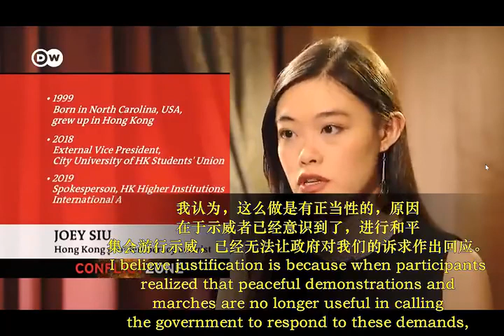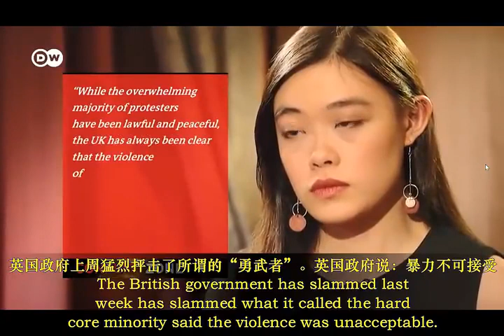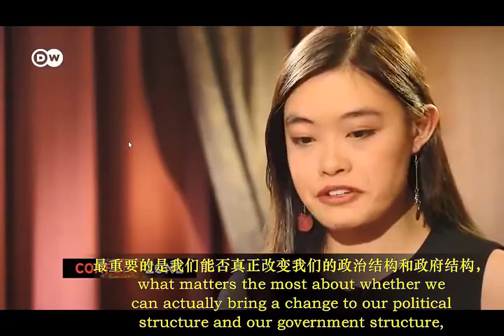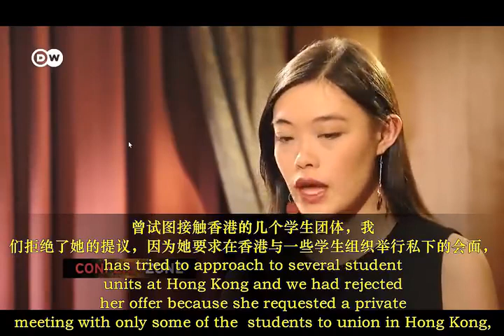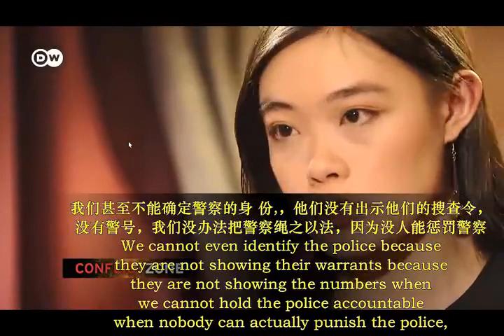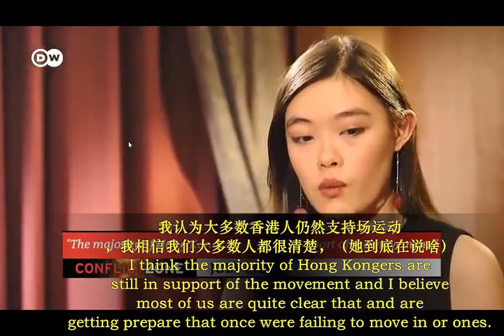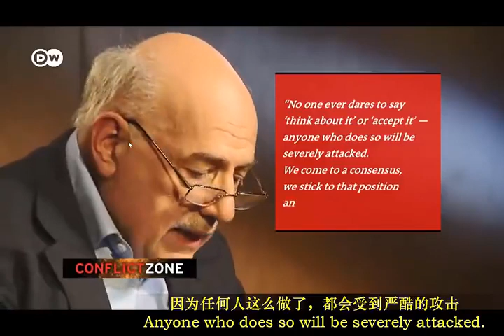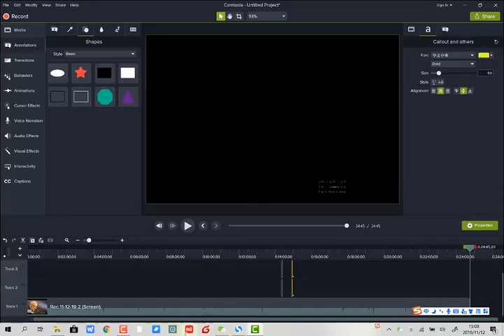脸丢大了，港独分子被德国之声主持人怼的逻辑混乱，语无伦次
脸丢大了，港独分子被德国之声主持人怼的逻辑混，乱语无伦次